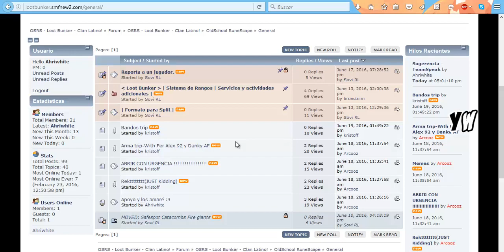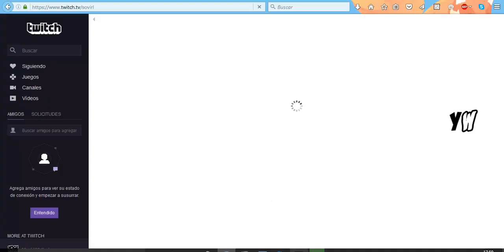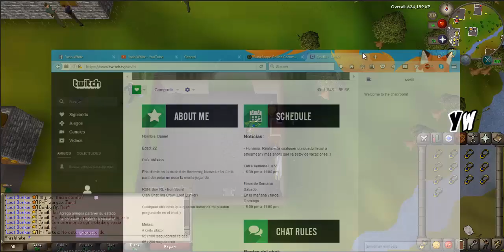OldSchool Runescape Látino - Haciendo Dinero Básico - Video Progress #8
Continuamos con el Video Progreso número 8, ahora checamos todo lo que hemos avanzado y sobre todo en Farming! Además de invitarlos a un grupo especial para todos los amantes de OldSchool Runescape.

Es la mejor forma de apoyarme a seguir haciendo lo que me gusta!!!